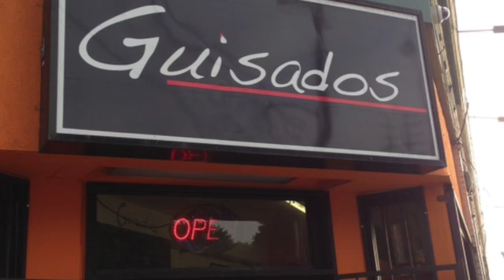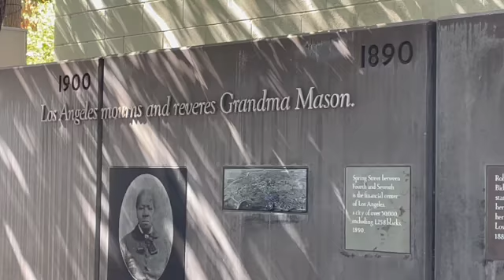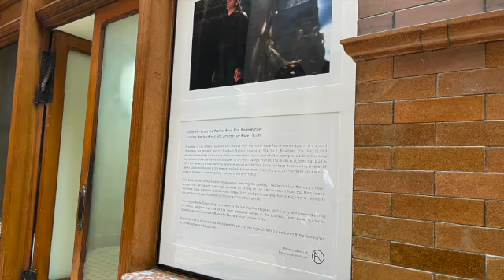Tour of Downtown LA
We booked an AirBNB Experience for a tour of downtown LA.  Sonya was our tour guide.  She was great, full of knowledge and super funny.